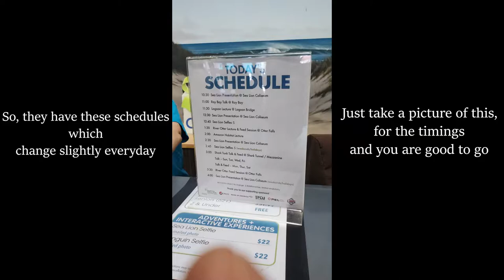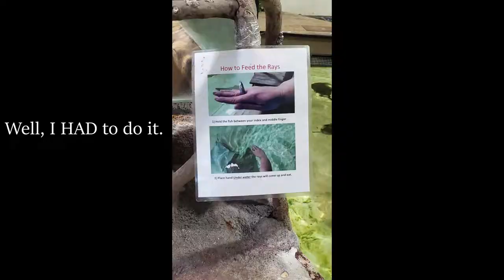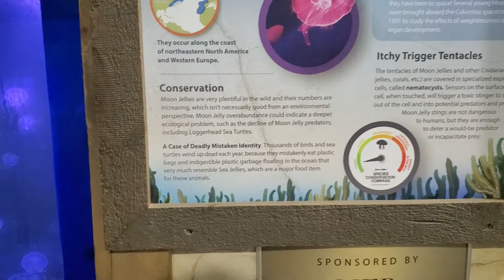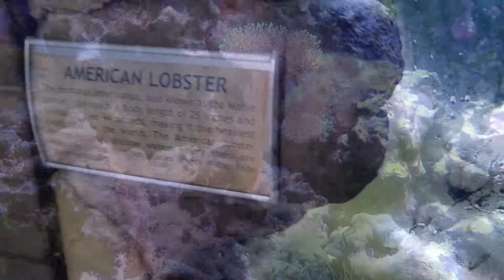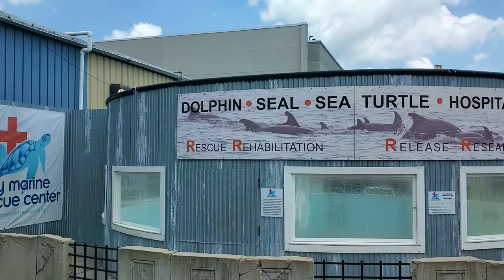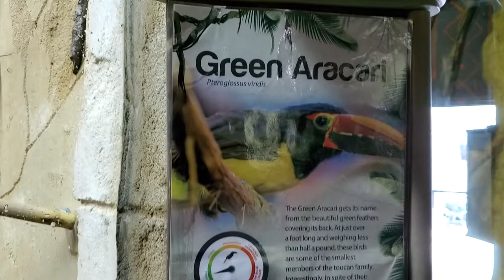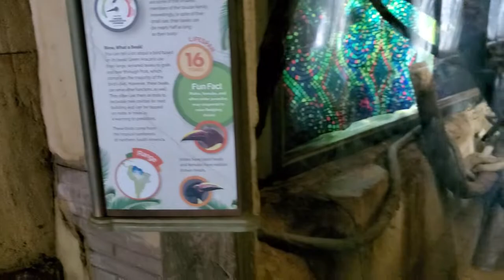Long Island Aquarium Detailed Tour | Long Island, New York | Part 1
Long Island Aquarium, previously known as Atlantis Marine World, is situated in Riverhead, Long Island, New York. It features a 20,000 gallon (76,000 L) coral reef tank, which is one of the largest all-living coral displays in the Western Hemisphere. A 120,000 gallon shark tank, year-round sea lion shows, African Penguins, Marmosets, numerous touch tanks and more than 100 exhibits including the lavish indoor gardens of Butterflies, Bugs and Birds Exhibit are to name a few of the many attractions here.
Now, Sit back and Enjoy.